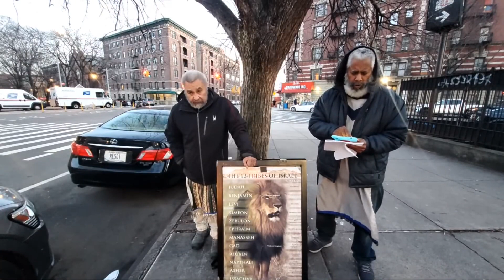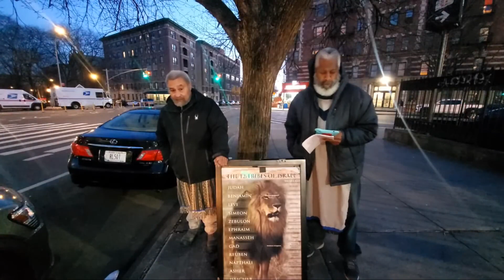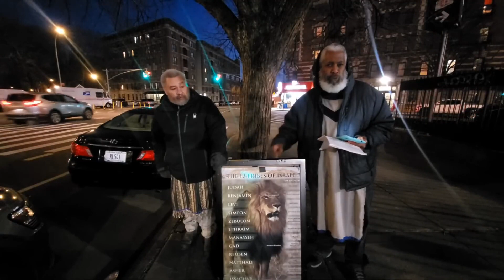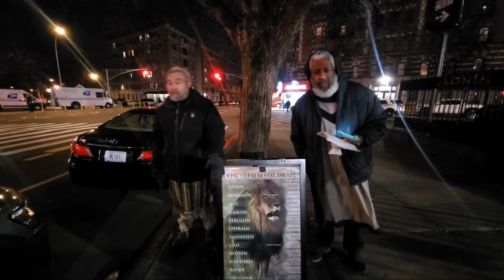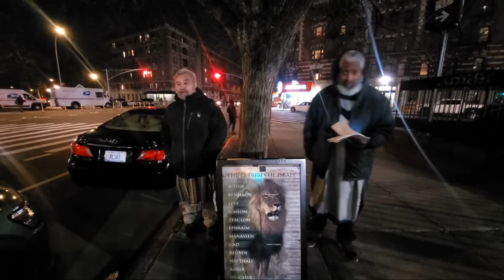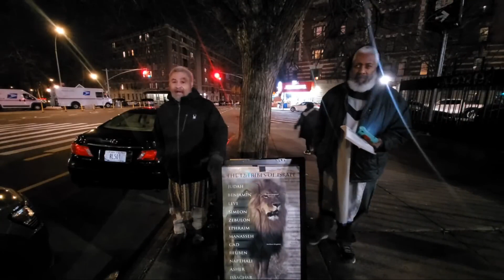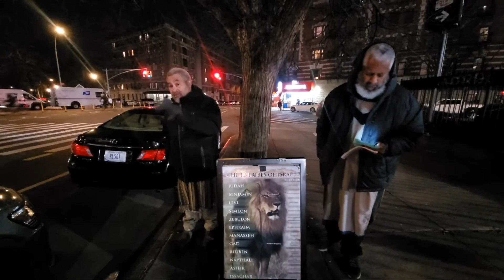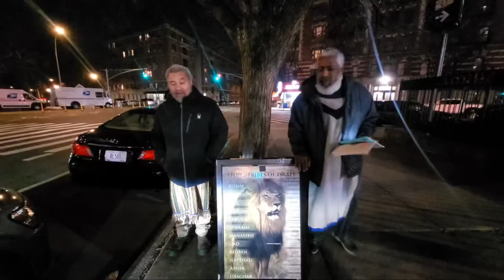Gms Apostles Street Ministry is live 12 16 2023